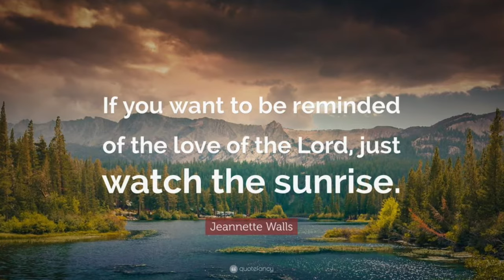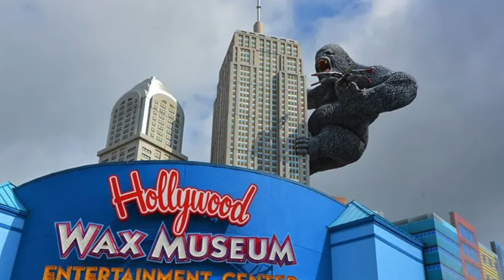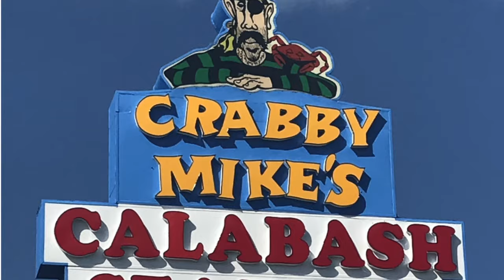Myrtle Beach, SC/Ocean Lakes/RVDareYet Episode 7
This week, we take you to beautiful Myrtle Beach, SC and give you a look at Ocean Lakes Family Campground.   We also travel to Calabash, NC for some great fresh seafood.